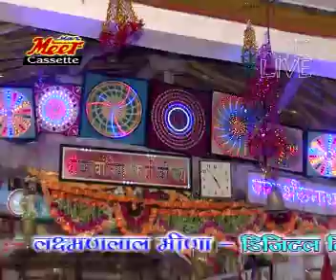Bheru Manava Chala | Neelu Rangili | Karvandiya Bheruji Ke Chalis Amalido | Rajasthani HIT Song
Watch Marwadi Bhajan 'Bheru Manava Chala'

Song : Bheru Manava Chala
Singer : Neelu Rangili
Album : Karvandiya bheruji ke chalis amalido
Music Label : Man Meet Cassettes